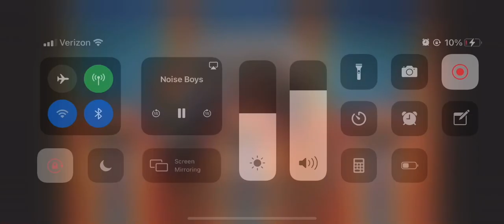the angel and devil on zac’s shoulders